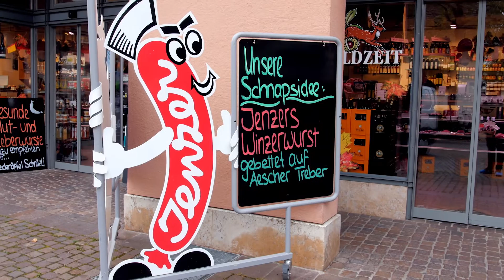Fleischfachmann, Raffael Jenzer - Lehrling des Jahres